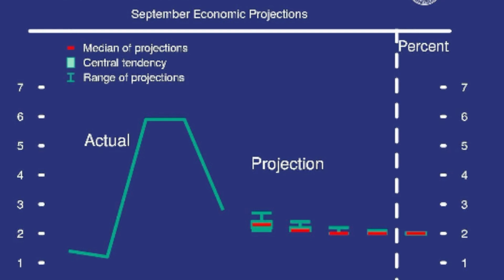La Fed lanza el recorte 'jumbo' de 50 puntos básicos y compromete dos rebajas más este año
La Reserva Federal ha aplicado su primer recorte de tipos en cuatro años, y lo ha hecho de forma agresiva. El organismo encabezado por Jerome Powell ha decidido aplicar una bajada 'jumbo' de 50 puntos básicos, hasta el 4,75%-5%, en línea con los pronósticos de los operadores, que daban un 64% de probabilidades a dicha bajada. Además, el 'dot plot', en el que los directivos de la Fed pronostican sus expectativas para los próximos meses, compromete dos recortes más para este año, pronosticando otras dos reuniones de recortes de aquí a diciembre.

Los últimos datos económicos y el claro enfriamiento del mercado laboral han empujado a la Fed a aplicar un fuerte abaratamiento del precio del dinero, descartando la cautela ligada al aterrizaje suave planteado por el propio banco central.